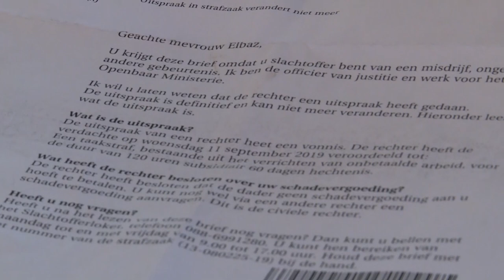Onderneemster is boos: 120 uur schoffelen na brute overval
Je bent ondernemer, je wordt in Amsterdam op straat op klaarlichte dag beroofd van je maandomzet, je tas, je bril en allerhande accessoires. Schade: meer dan vijfduizend euro. Het overkwam voormalig model Tamara Elbaz (37), eigenaresse van meerdere schoonheidsklinieken. Hoe heftig de overval ook was, zelf spoorde ze de dief op. Nu, tweeënhalf jaar later, kreeg ze van Rechtbank Amsterdam het vonnis in de bus. 120 uur schoffelen. Schan-da-lig!